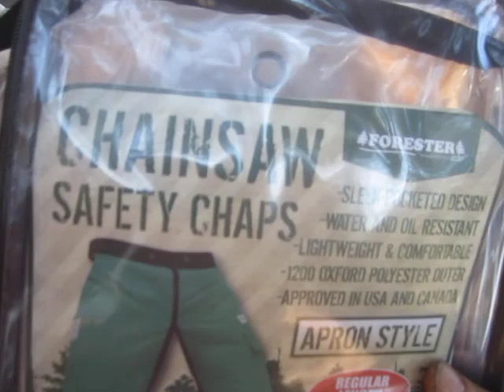How Many Times Can One Clueless Moron Kill Himself With a Chainsaw in Less Than an Hour?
I feel like I have been through this movie before. I would like to thank my dear sweet sister for saving my leg, if not my life.